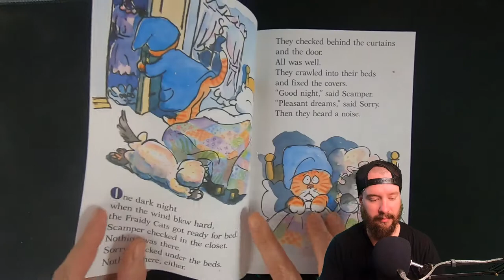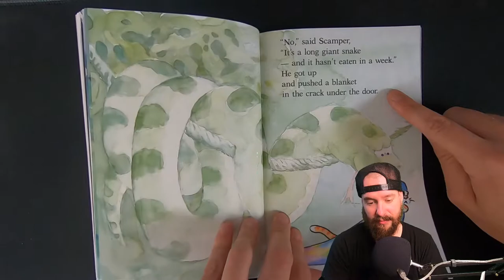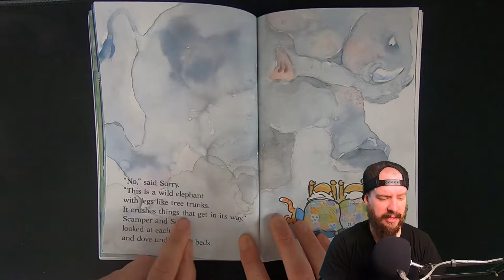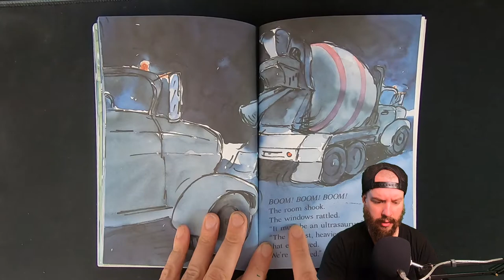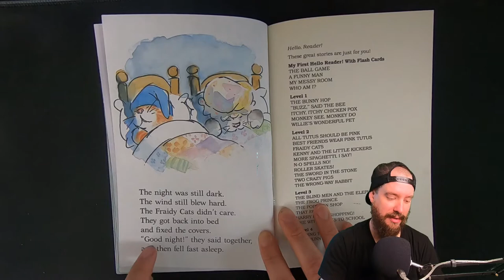FRAIDY CATS! By Stephen Krensky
Story number 6! Such a fun book that I hope you enjoy :)